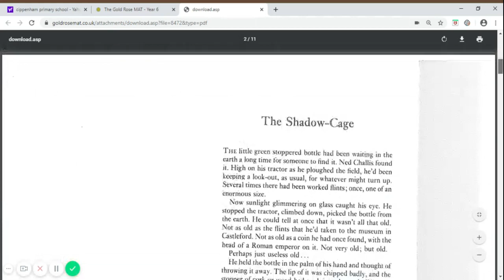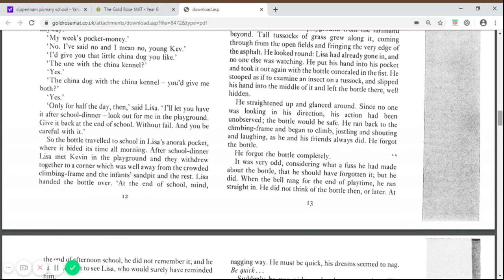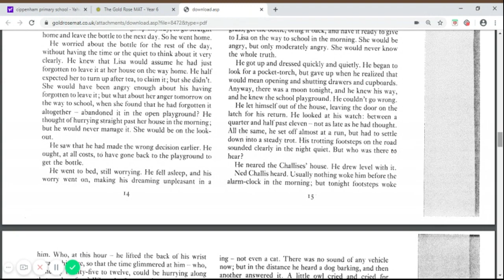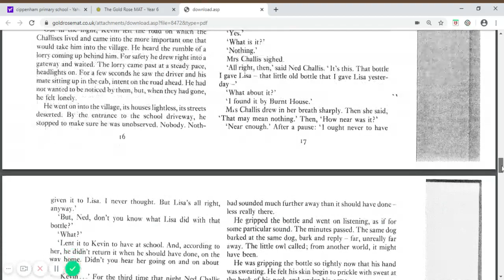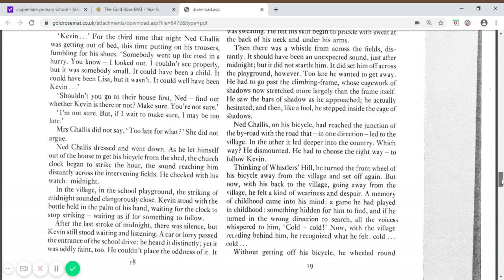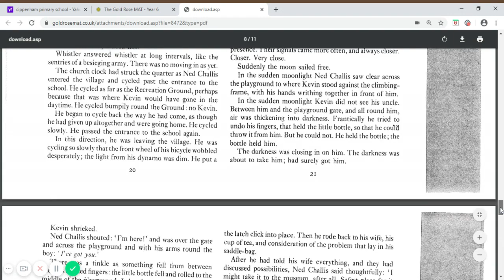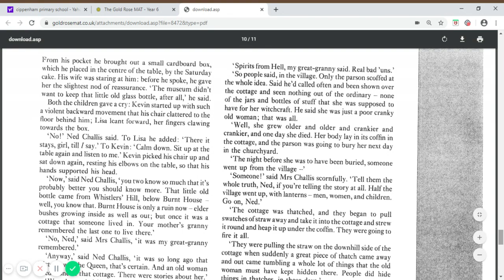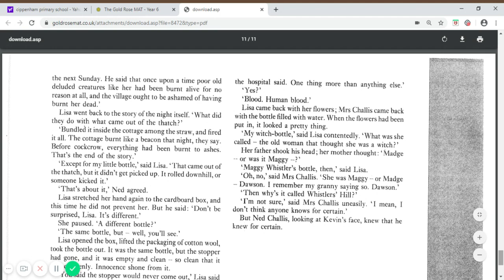2020.06.08 - Y6 English Video - Summary Shadow Cage